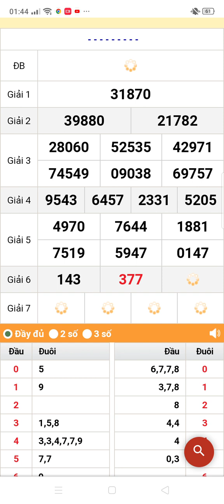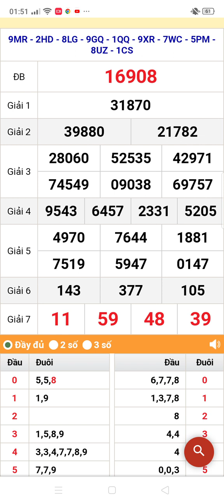xổ số quay thử miền Bắc thứ 6 ngày 19/5/2023